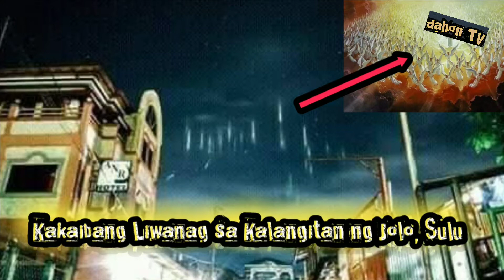Mahiwagang Liwanag sa Kalangitan ng Jolo-Sulu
Lansuk-Lansuk
ancient allien
kakaibang pangyayari
second comming